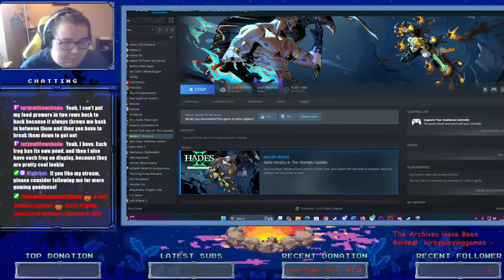New Hades 2 Update! The Olympus Update Part 1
"We're Back!"

Today on the Channel, the MultiversalArchivist is stepping back into Hades 2! The Olympus update is out now. Watch him begin his climb and discover just how tough the new area is!

If you want to watch him play Hades 2 (and other games) live then check him out at: Twitch.tv/multiversalarchivist